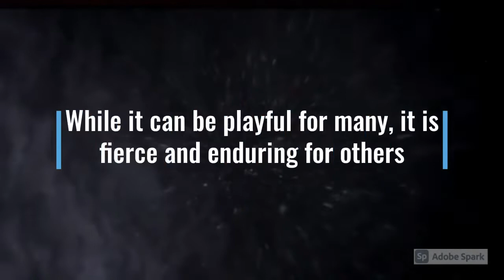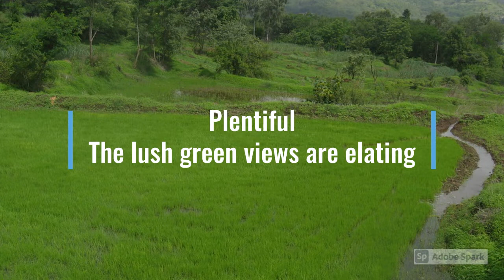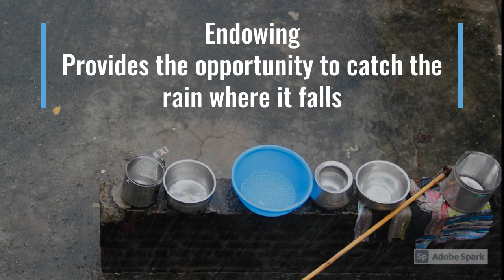Moods of the monsoon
Monsoon reveals different moods in different parts of our country, while it can be playful for many, it is fierce and enduring for others. Watch this video to explore the various tempers of the monsoon.